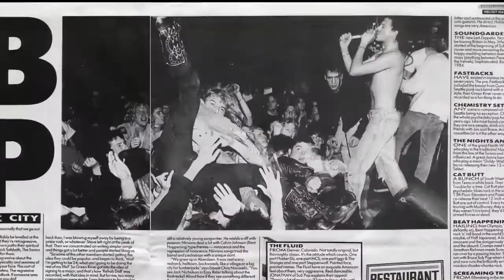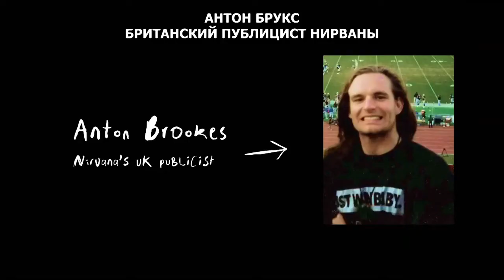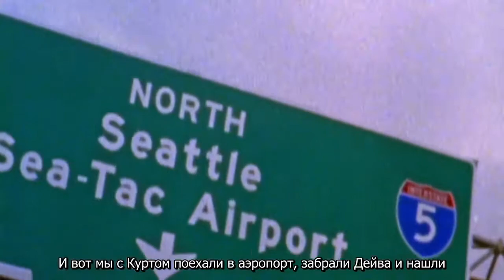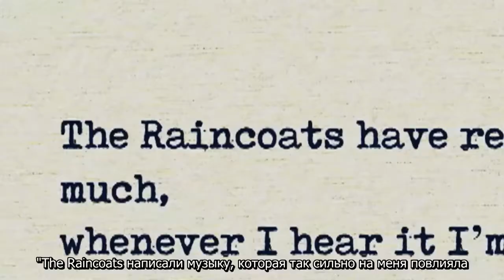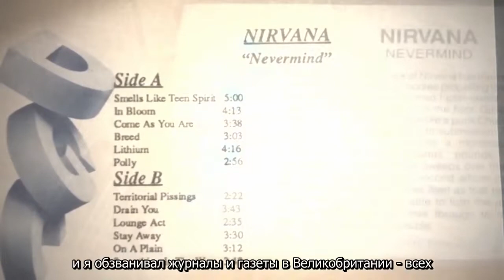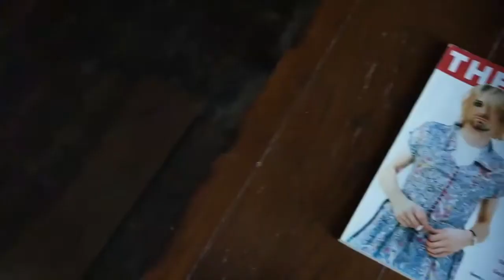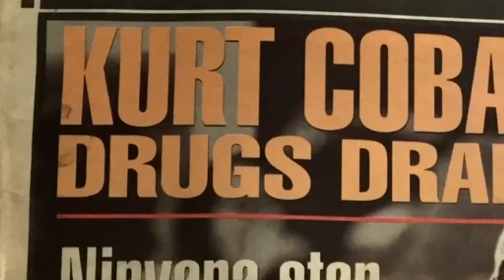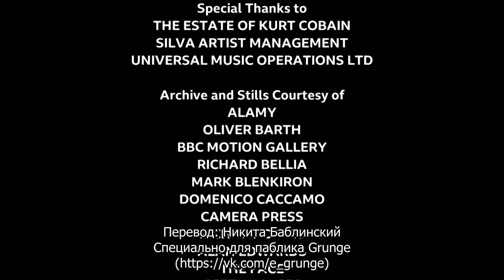Когда NIRVANA пришла в Англию / When Nirvana Came to Britain (2021) [RUS SUB]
Новая документальная картина от британской студии BBC, которая рассказывает о взаимоотношении группы Nirvana и Великобританией. Впервые ребята приехали играть туда еще не будучи известными. Как они повлияли на судьбу друг друга - группа и Англия.  Просто отличная работа.